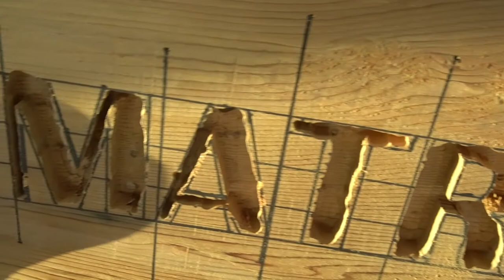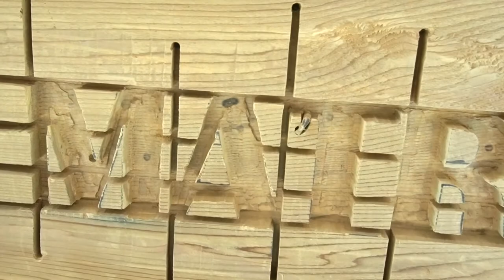Company Signboard Woodworking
Chapters:
00:00 Demo
00:17 Sketch
02:21 Routing
04:46 Sanding 1
05:23 Eposy resin
07:47 Plane
08:50 Sanding 2
09:19 Oil finishing
09:47 LED lighting